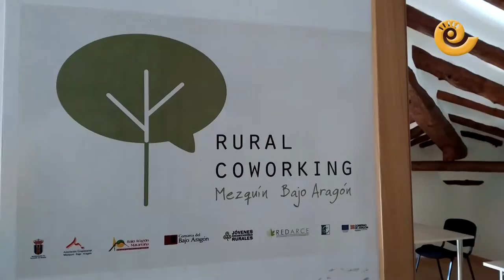Primer 'Encuentro de Mujeres' Bajo Aragón 2018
Este fin de semana el municipio de Torrecilla de Alcañiz ha acogido el primer encuentro de mujeres del Bajo Aragón. Ha sido una jornada intensa, con mucha afluencia, talleres de zumba, artesanía y risoterapia. Y teniendo en cuenta las opiniones tras el evento, el año que viene ¡REPETIMOS!